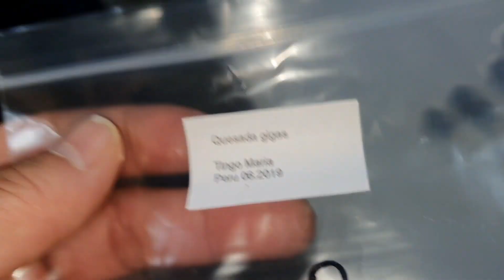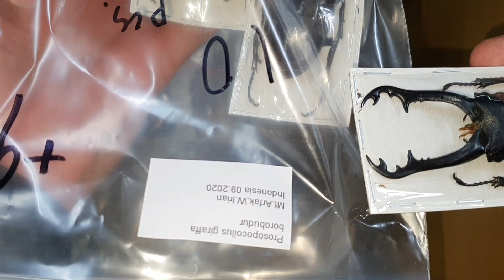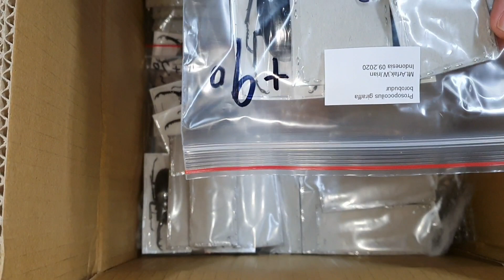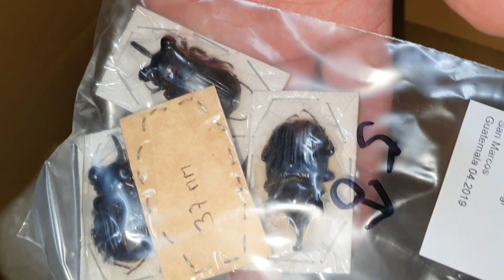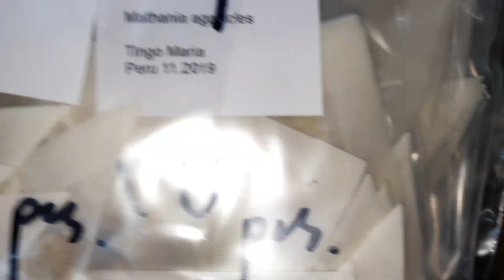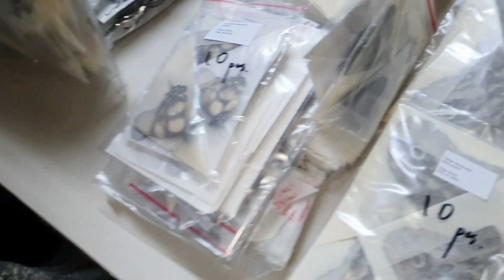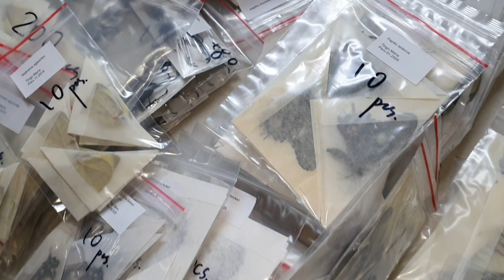곤충표본 언박싱은 항상 흥미진진합니다 과연 어떤 곤충들이 들어있을까요~~~~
다양한 곤충들이 들어있는 곤충표본 언박싱
모두 같이 오픈하였습니다 ♡♡